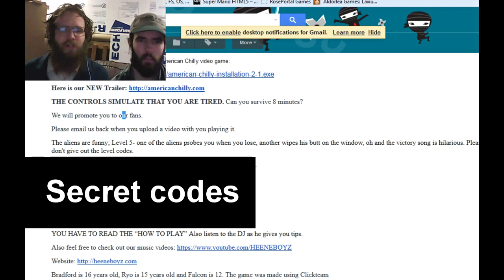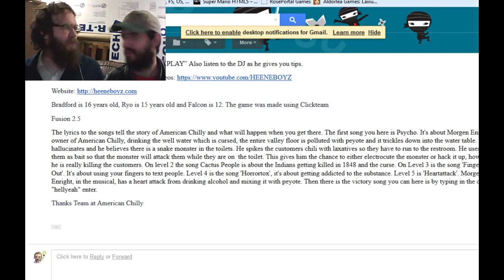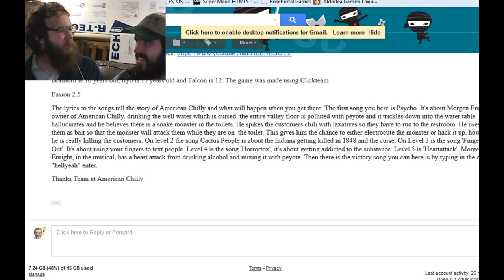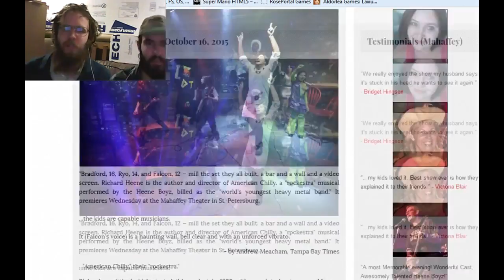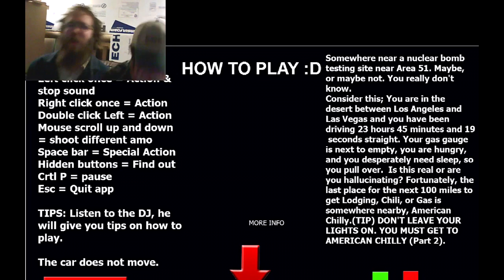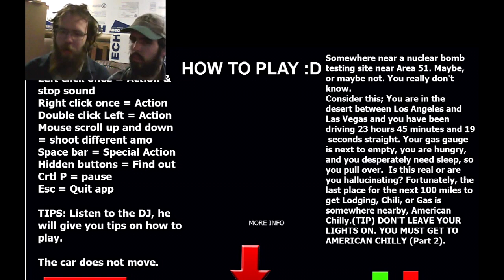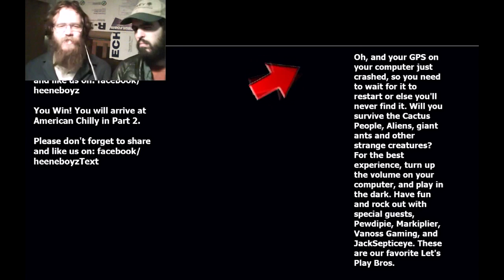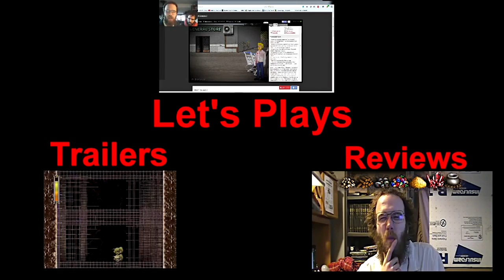The "World's Youngest Metal Band" sent me their new game - American Chilly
Behold! American Chilly. The Heene Boyz first game. It's...   Kinda Five Nights at Freddy's meets fear and loathing in Las Vegas? With aliens and cactus people? I really don't know how to describe this one.

All right, as promised here are some links, so if you like their music or have an interest in their game, you can easily find everything.

First up we have the website for the game: americanchilly.com

They got other stuff like instagram, you can find those links on their website.